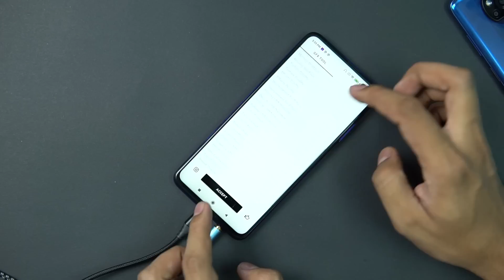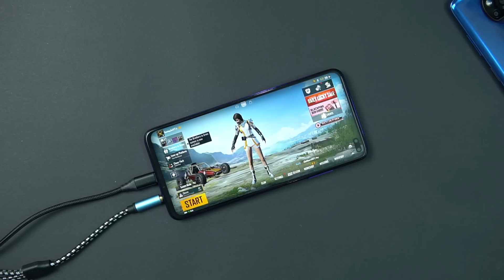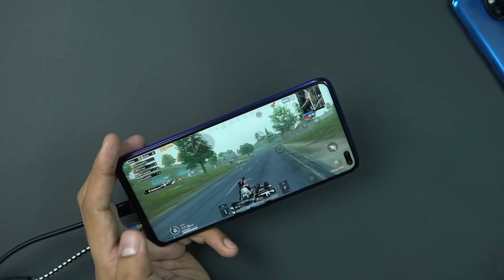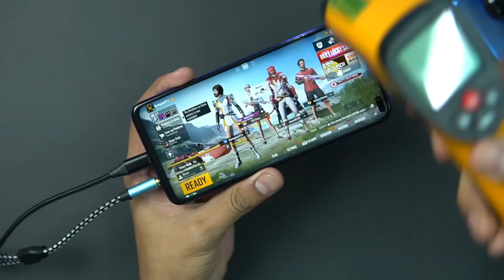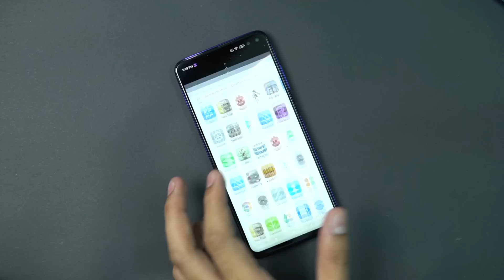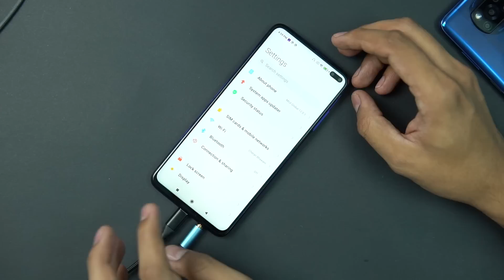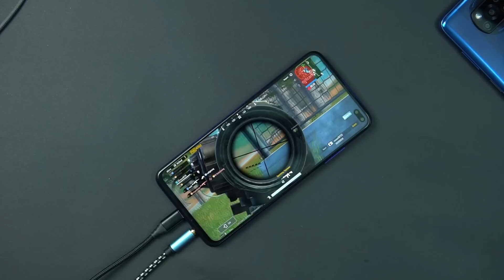POCO X2 PUBG 60FPS Test with MIUI 12 Update | Giveaway Winner Announcement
Hey guys, how's the josh? Ye hai POCO X2 ka PUBG mobile gameplay after MIUI 12 update. Aur yahan hum announce kar rahe hain POCO X2 giveaway ka winner finally. Check karo and congratulate the winner :D Next giveaway aaj hi.

Stream Tools I use:

- ASUS TUF Gaming A15 Laptop
- AmazonBasics 3.5mm Splitter
- KinSound 3.5mm Splitter
- boAt 3.5mm Male to Male Aux Cable
- Mi Dual Driver Earphones
- Blue Yeti Microphone
- AmazonBasics Type-C to Type-C cable
- Elgato HD60 S